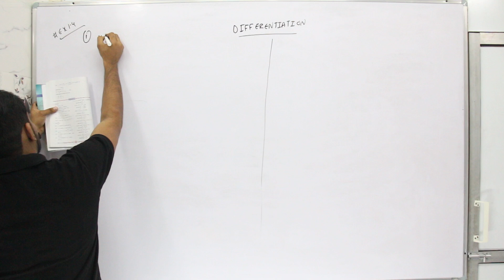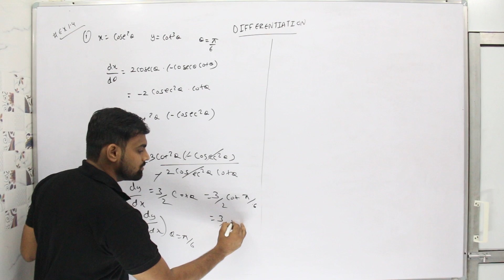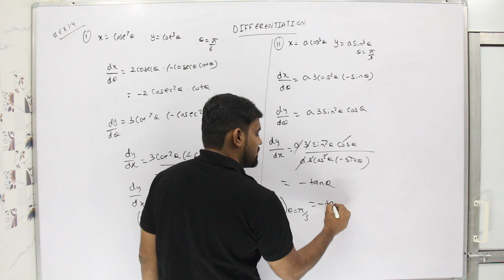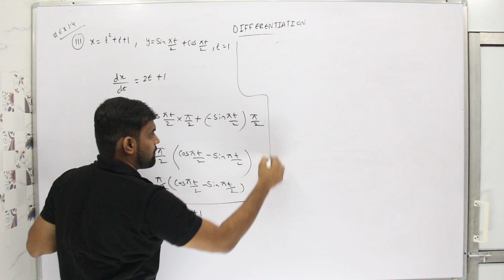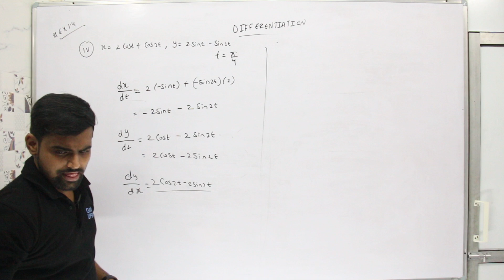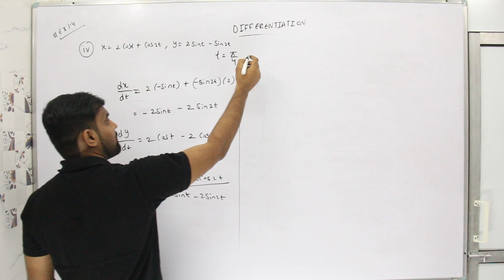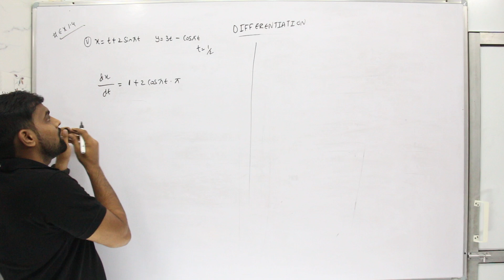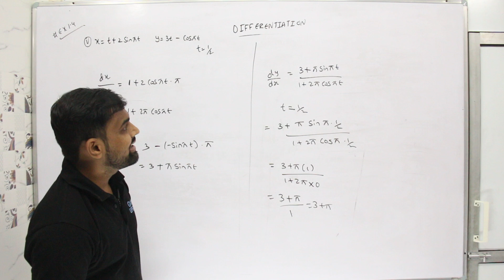Differentiation | EX 1.4 | Q No. 2 | Lec 20 | Parametric Function |Class 12|Maharashtra State Board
Hello Baccho In this video I have solved & explained Question 2 of Exercise 1.4
Please go through the complete playlist of Differentiation for better understanding of this Chapter.

Full Playlist of Differentiation 12th Standard Maharashtra State Board